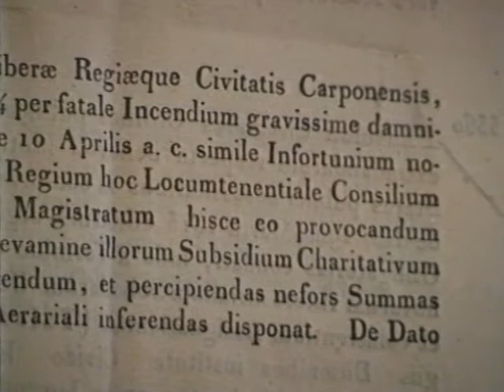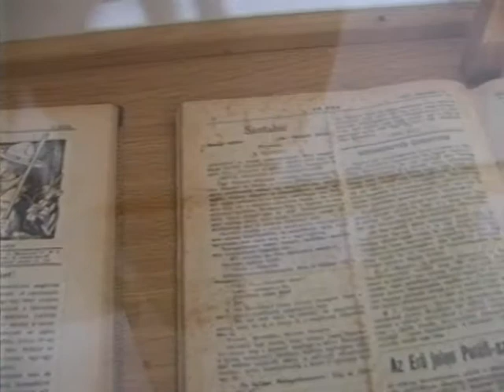Evangélikus gyülekezet - Székesfehérvár 2002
szerkesztő: Jódli Andrea, operatőr-vágó: Cseke György (TV Fejér) Fejér megyei vonatkozású anyagok a -n találhatók.